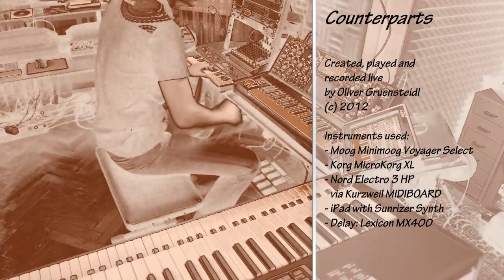Counterparts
Created, played and recorded live by Oliver Gruensteidl (a.k.a. FunKeyLicious)

Instruments used:
- Moog Minimoog Voyager Select
- Korg MicroKorg XL
- Nord Electro 3 HP via Kurzweil MIDIBOARD
- iPad with Sunrizer Synth
- Delay: Lexicon MX400